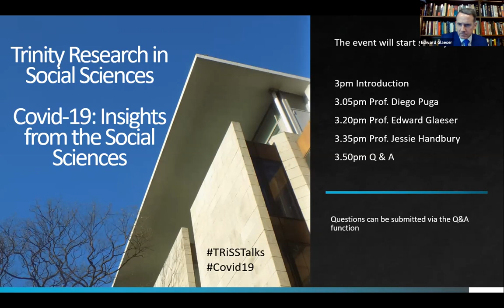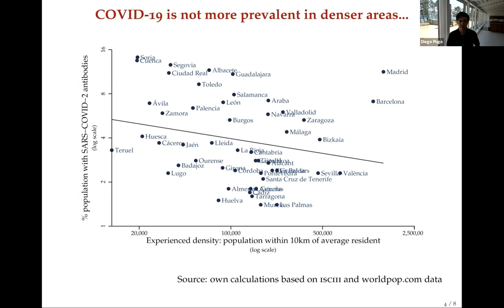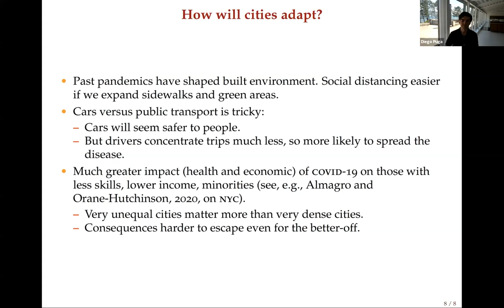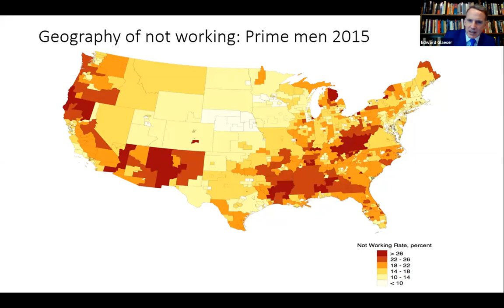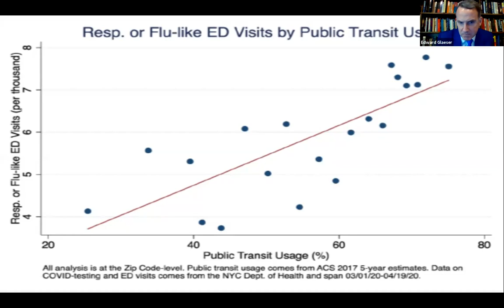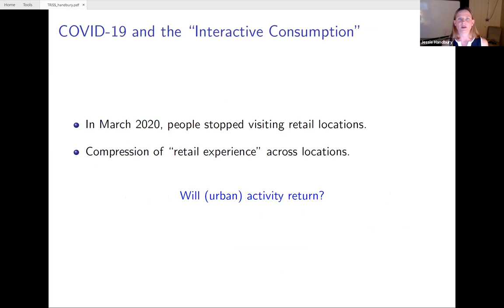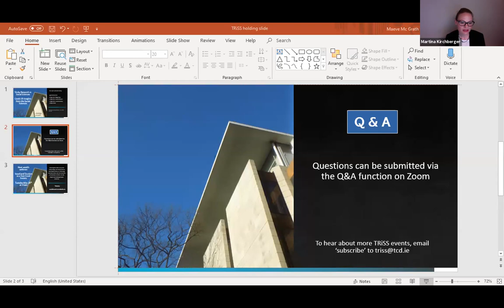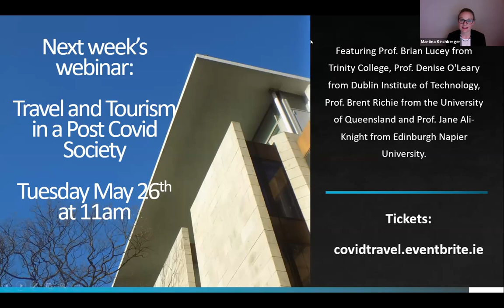COVID-19 and the Future of Cities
Our first event “COVID-19 and the Future of Cities” on May 18th at 3pm Irish Standard Time was co-hosted with the Department of Economics at Trinity College Dublin.

The webinar will last 75 minutes, with three 15-minute presentations and a moderated discussion afterwards.

Panelists:

Prof. Edward Glaeser, Harvard University

Prof. Jessie Handbury, University of Pennsylvania

Prof. Diego Puga, CEMFI

Chair:

Prof. Martina Kirchberger, Trinity College Dublin

Edward Glaeser is the Fred and Eleanor Glimp Professor of Economics in the Faculty of Arts and Sciences at Harvard University, where he has taught since 1992. He has published dozens of papers on cities economic growth, law, and economics. In particular, his work has focused on the determinants of city growth and the role of cities as centers of idea transmission. He received his PhD from the University of Chicago in 1992. Some of his recent work examines how COVID-19 has affected small businesses.

Jessie Handbury is an Assistant Professor of Real Estate at the Wharton School in the University of Pennsylvania. She completed her BA and PhD at Columbia University and was selected as a NBER Faculty Research Fellow, International Trade and Investment. Her research interests lie at the intersection of urban economics, trade, and industrial organization. She has developed an exposure index based on smartphone app location data to help analysis during the current pandemic.

Diego Puga is Professor of Economics at CEMFI, in Madrid, Spain. His research interests include urban economics, economic geography and international trade. Born in Spain, where he completed his undergraduate degree in Economics, he obtained his Ph.D. in Economics from the London School of Economics in 1997. He is member of the Multidisciplinary Workgroup advising the Spanish government on scientific issues related to COVID-19 and its future consequences.

Martina Kirchberger is an Assistant Professor at Trinity College Dublin. She is a development economist with a particular interest in urbanization, infrastructure, the construction sector, labor markets, and spatial mobility. Previously, she was an Earth Institute Post-Doctoral Research Fellow at Columbia University. She received her DPhil in Economics from the University of Oxford in 2014. Some of her ongoing research examines the labor market effects of COVID-19 on low-skilled urban workers.